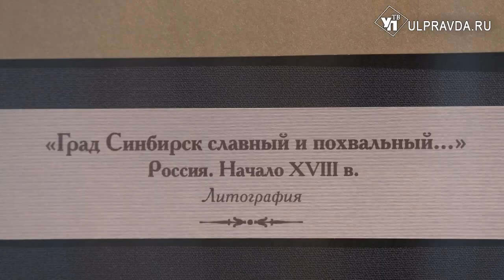История предметов. О чём может рассказать макет Симбирского кремля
Посмотреть, как выглядел Симбирской, а правильнее сказать Синбирский кремль в 17 веке можно в музее «Градостроительство и архитектура Симбирска-Ульяновска». Он занимает заметное место в экспозиции.